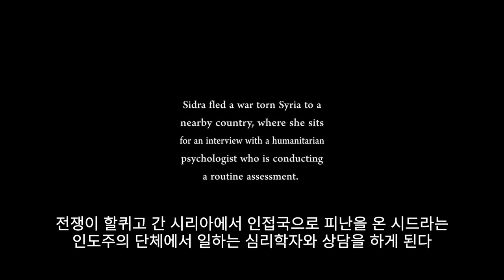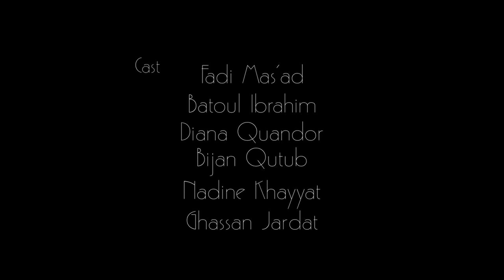제5회 olleh 국제스마트폰영화제 Batoul IBRAHIM(바툴 이브라힘) - A Liminal Space(역공간)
제5회 olleh 국제스마트폰영화제
제목: A Liminal Space (역공간)
감독: Batoul IBRAHIM (바툴 이브라힘)
출연 : Fadi Masad, Batoul Ibrahim, Diana Quandor, Bijan Qutub